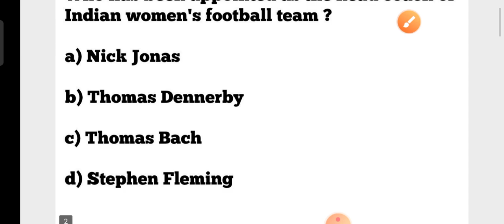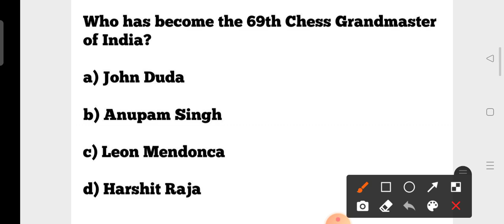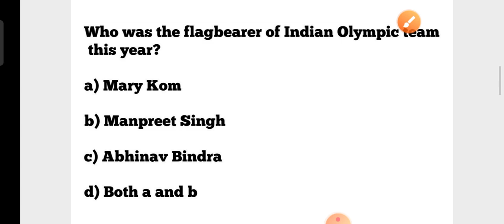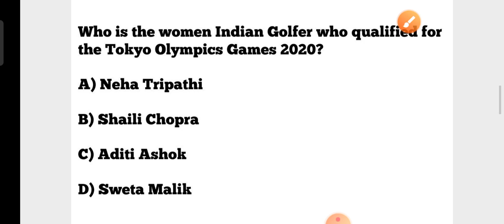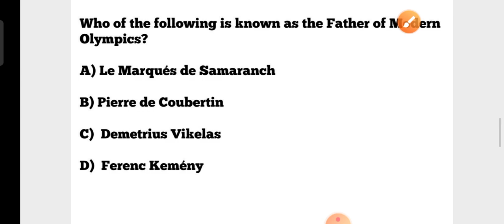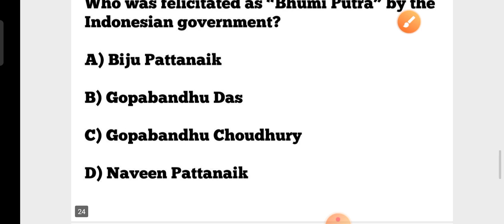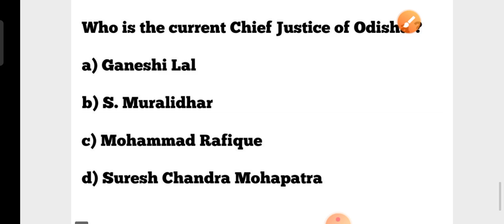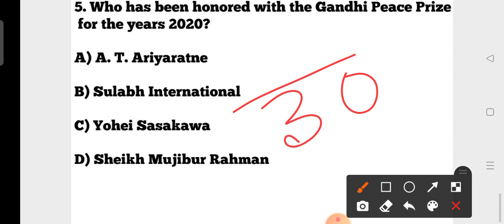Contract Teacher Exam 2021 !! Current Affairs & GK MCQs !! Sports GK & Odisha Current Affairs !!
?list=PL4NXUEpJwZWyCnAXXV12nACTb4Wt9NbpO